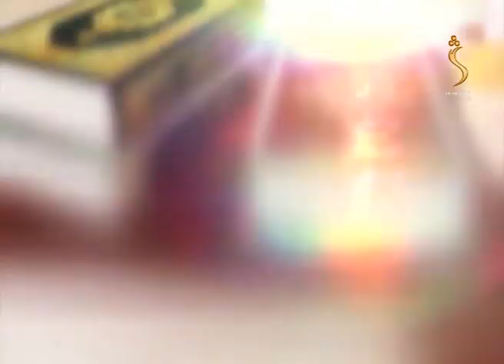Dene Larkhwani - 28.06.2021| دیني لارښوونې - د سوداګرۍ اصول او احکام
مېلمه: استاد عقیب الله محتاط
موضوع: د سوداګرۍ اصول او احکام

Satellite: Yahsat 52.5E
Downlink Frequency: 12015 MHz
Symbol Rate: 27500 MS
Modulation: DVBS2/8PSK
Polarization: Horizontal
FEC: 3/4